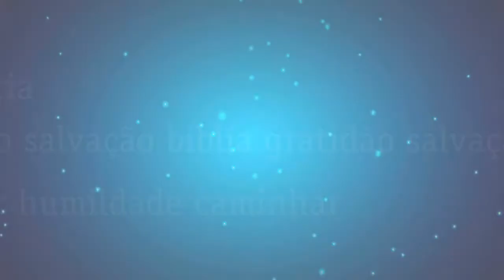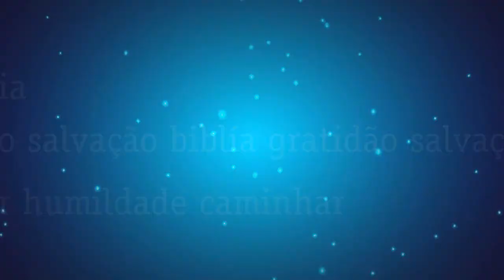Programa Pense Nisso com Pastor Denilso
Uma mensagem de reflexão, otimismo e esperança baseadas na bíblia. Programa exibido todas as sextas-feiras, as 10h, com o Pastor Denilso, da Igreja Metodista de Itapema, na VS TV.